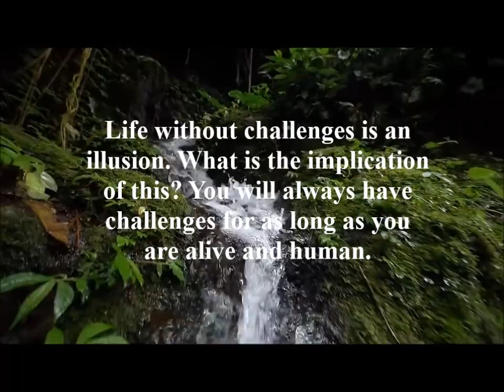The Greatest Illusion of Life